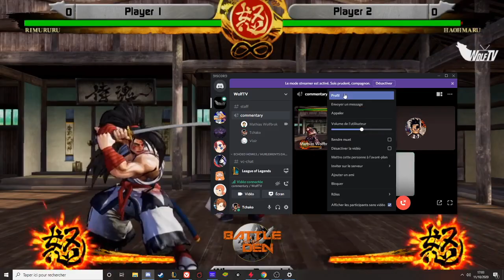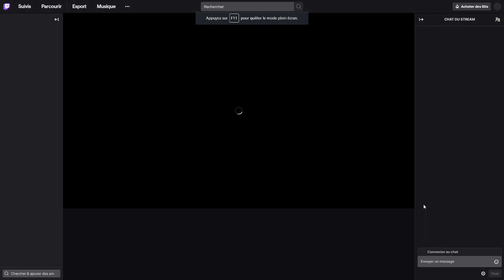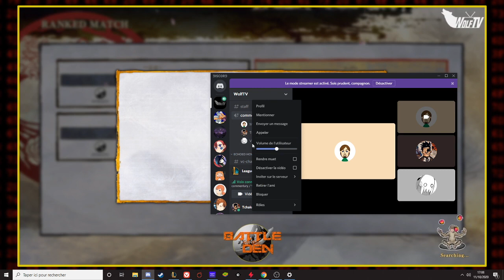Samuraishodown neo geo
Samurai Shadow, also known as Samurai Spirits in Japan, is a fighting game series from SNK.